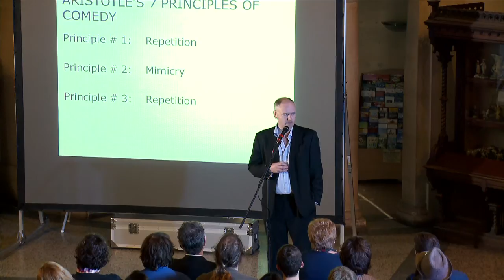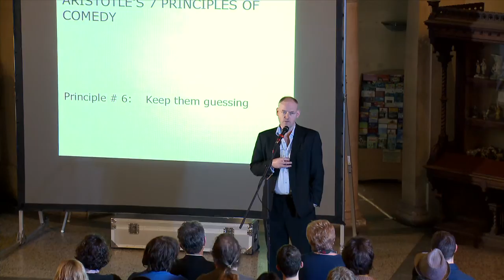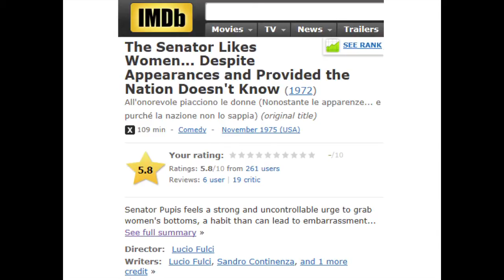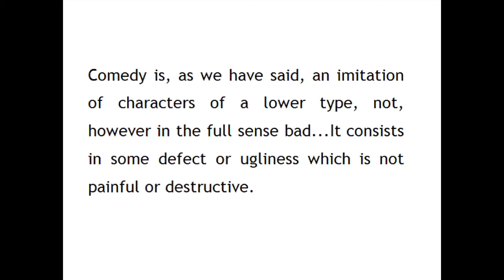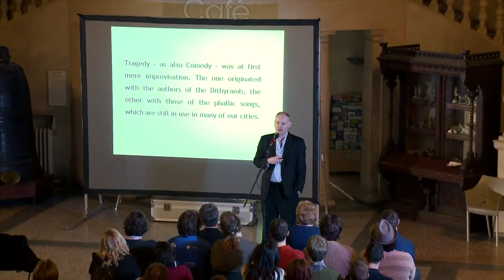Ignite Bristol 08 - Jack Horner - Aristotle's 7 Principles of Comedy